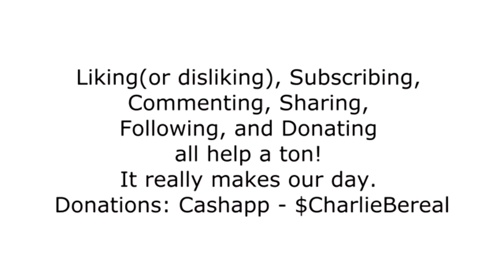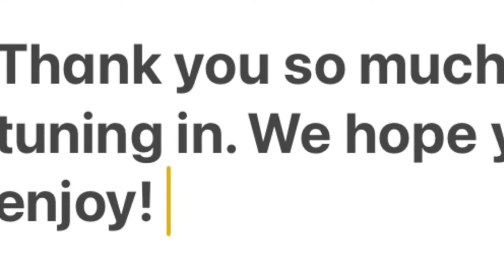This song is an absolute Masterpiece!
Do you know what song we are referring to?

Team CharlieBereal here! The song we are referring to is Charlie Bereal's latest single: "I Need My Money": out on all makor platforms. This somg is of the genre R&B and Soul and it definately has all of the soul you need to make you feel good. Sit back, relax, and enjoy this daily vlog no. 20, and let Charlie Bereal's legendary guitar playing soothe your body.

Go purchase Charlie’s newest single!